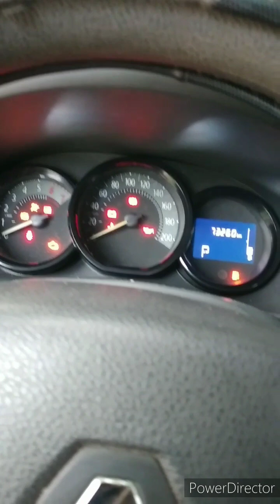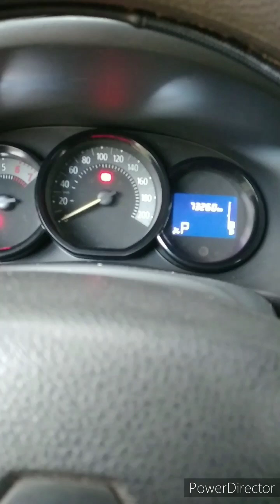canbio de correa del tiempo renault logan 2017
Colombia savana larga Atlántico la cordialidad al frente del caí por la pavimentado debajo dela torre número 005 teléfono 30069033o6